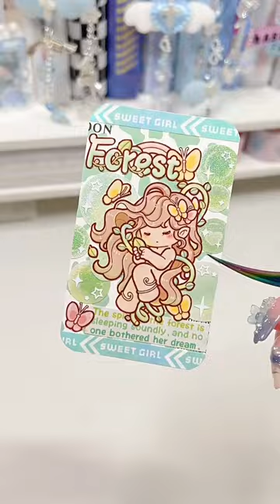咕卡手工 自制小麻薯魔幻世界小卡片#咕卡